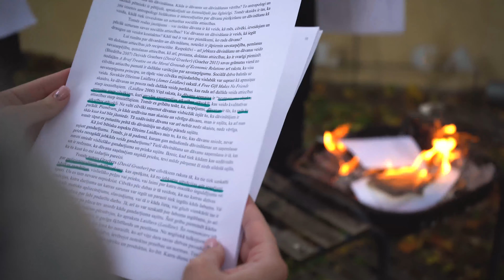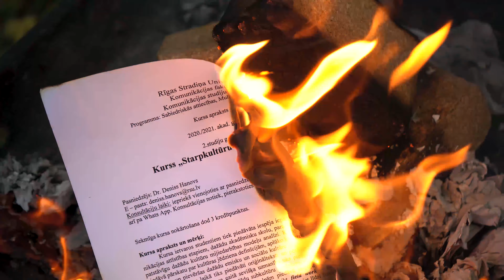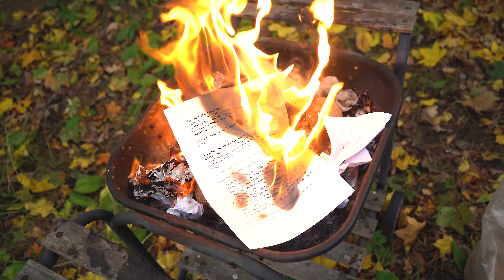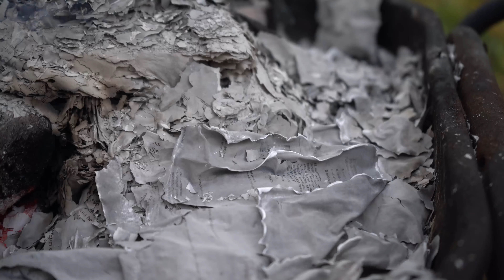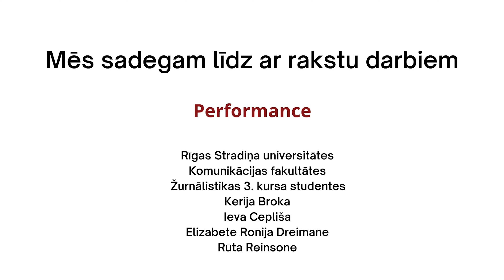Mēs sadegam līdz ar rakstu darbiem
Šis ir stāsts par dedlainu nemitīgo pakaļdzīšanos studentiem, to sasniegšanu un neskaitāmo stundu pavadīšanu pie tā, lai datorā beidzot ieraudzītu to maģisko paziņojumu. Šis ir stāsts par “uzrakstīt, iesniegt, izmest” apli, jo katrs studenta iesniegtais darbs ir daļa no viņa paša un viņa tik dārgā laika. Šis laiks var būt vērtīgs, bet tas var būt arī ātri pēc tam pazaudēts – tieši tik ātri, cik ātri sadeg lapa, iemetot to ugunī.

Kerija Broka, Ieva Cepliša, Elizabete Ronija Dreimane, Rūta Reinsone, Studentu medijs Skaļāk